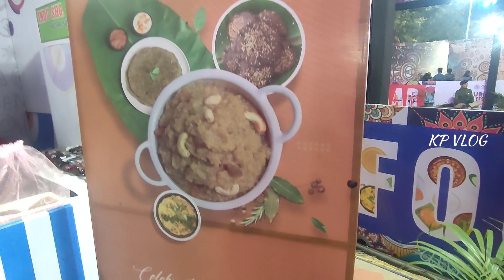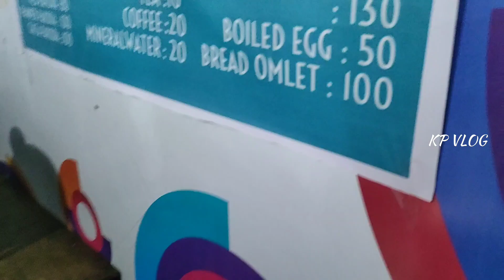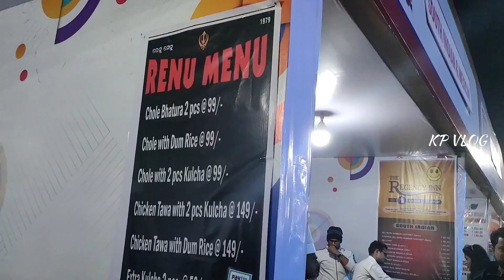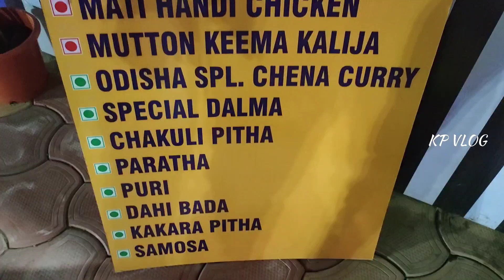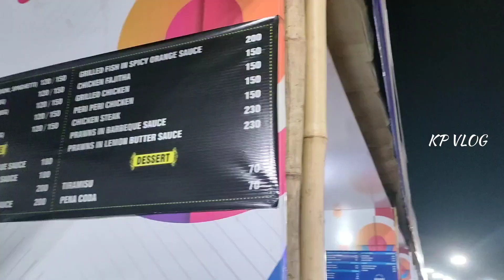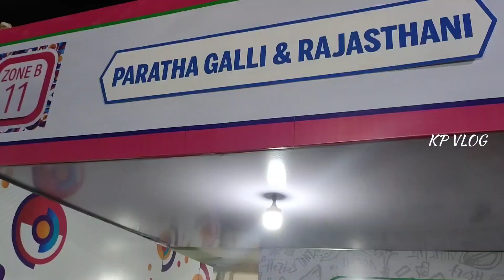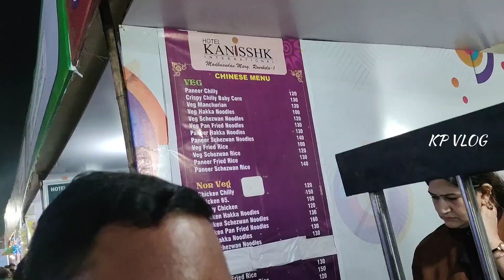FOOD ZONE WITH PRICING IN ROURKELA CITY FESTIVAL 2023 || FIH HOCKEY WORLD CUP | Rourkela Vlogs